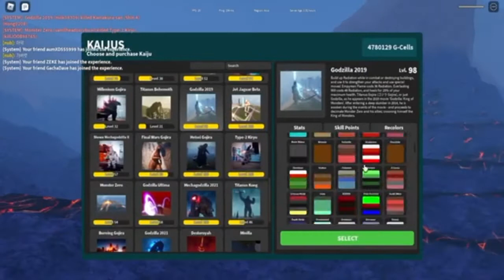Speed Run Max level Godzilla 2019| Kaiju Univers